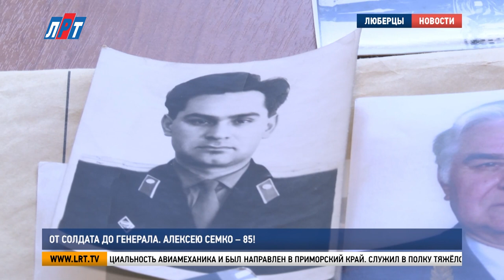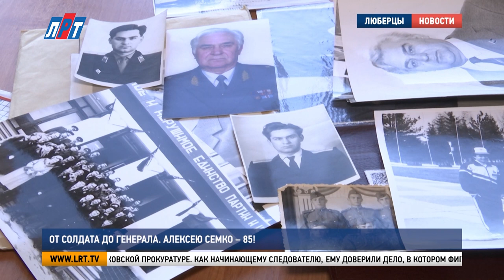От солдата до генерала. Алексею Семко – 85!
Генерал-майор милиции в отставке Алексей Семко отмечает юбилей. Председателю Общественного совета при межмуниципальном управлении МВД России «Люберецкое» исполняется 85. Вместе с юбиляром страницы его биографии перелистывали мои коллеги.

Его детство пришлось на военные годы. Отец погиб на фронте, мать одна поднимала пятерых детей. Алексей окончил школу и вскоре получил повестку в армию.

Алексей Семко, председатель Общественного совета при МУ МВД России «Люберецкое»:

«Нас отправили на целину, в Казахстан. На машинах привезли в поля, где мы должны были заниматься уборкой сена и урожая. Поля, представьте, как Чёрное море. Смотришь – только ковыль. Ветерок дует, и волны идут. Такая красота».

Через полгода вместе с сослуживцами поступил в Школу младших авиационных специалистов. Получил специальность авиамеханика и был направлен в Приморский край. Служил в полку тяжёлой бомбардировочной авиации. После демобилизации отправил документы в Ростовский инженерно-технический институт, но опоздал с поступлением. Однополчанин предложил поступить в Московский университет имени Ломоносова.

«И вот приехал я в МГУ. (показывает фото) Это незнакомые мне ребята. Познакомились, решили сфотографироваться на память. Наверняка мы учиться здесь не будем, но хоть память останется».

Но Алексей поступил и успешно окончил юрфак. Стажировку проходил в московской прокуратуре. Как начинающему следователю, ему доверили дело, в котором фигурировал бывший прокурор.

«И вот на него возбудили дело. Дело в суд, суд – на доследование. Его в суд, а суд – на доследование. И мне пришлось возиться. Но я составил план следственных действий, доследования сделал дополнительные, обвинения предъявил и обвинительные заключения составил, и в суд дело ушло. И его всё-таки, по-моему, потом осудили».

В Москве молодой следователь работать не остался и уехал в Каширу, к супруге. Здесь отработал 6 лет и перешёл в Люберцы. О трудовых буднях Алексея Семко в Люберецком УВД знают, к напутственным словам генерала всегда прислушиваются.

«Вы должны стоять на страже закона. И всем, кого обидели – помогать!»

«Это музей Люберецкого УВД. Алексей Алексеевич стоял у истоков его создания. Здесь милицейская форма разных лет, огнестрельное оружие, награды и личные вещи отличившихся сотрудников, в том числе и Алексея Семко. В 70-м году Алексей Алексеевич назначен начальником отделения милиции города Люберцы.

«Наверное, тяжелее работы я за свою жизнь не испытывал. Это были самые тяжёлые и самые трудные годы. Нагрузка была бешеная. С работы хоть не уходи, сиди 24 часа в сутки».

Позже Семко возглавил Мытищинское УВД, был заместителем начальника Главного управления по Московской области. Когда по выслуге лет ушёл в отставку, стал заниматься общественной работой. Проводит встречи со школьниками, выступает по телевидению. В 2011 году возглавил созданный при Люберецком УВД Общественный совет. Поздравления в адрес юбиляра уже поступают. Одно из первых от его коллеги по Общественному совету – генерального директора телеканала ЛРТ Екатерины Дегтяревой.

Екатерина Дегтярева, член Общественного совета при МУ МВД России «Люберецкое»:

«Здоровья крепкого, радости, побольше позитива. И чтобы всё-всё было хорошо. – Спасибо! – Поздравляю Вас!»:

В органах внутренних дел Алексей Семко прослужил более 30 лет. За годы службы награждён восьмью правительственными наградами, удостоен звания «Почётный работник МВД СССР».